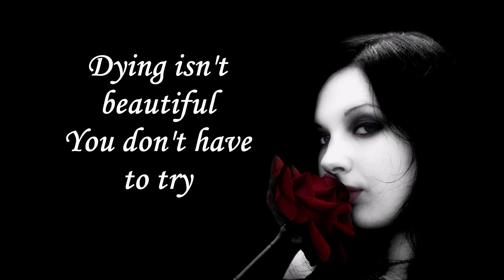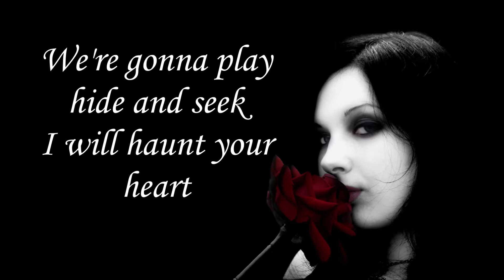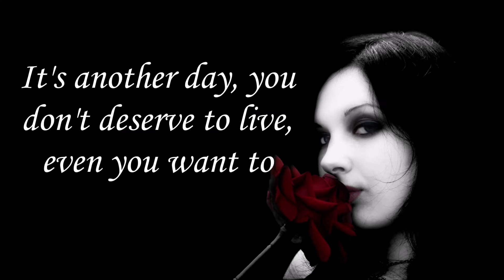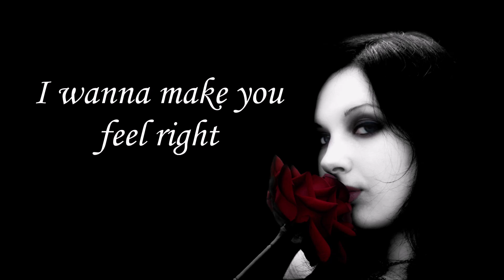Sexy Suicide - Purple Killer lyrics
lyrics on screen. great polish band.